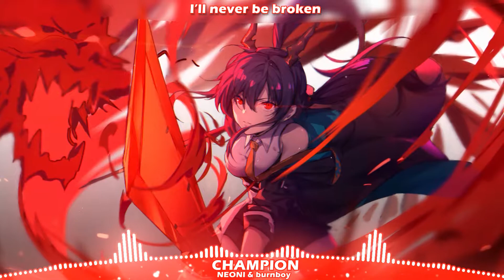Nightcore - CHAMPION (NEONI & burnboy)〖Lyrics〗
🎵Track Information
Song: NEONI and burnboy - CHAMPION (lyric video)

🎧Support
➥ Follow Neoni

📝 Lyrics
[Verse]
The battle’s coming now
The fury shakes the ground
I’ve come to take my crown
I’m rising up my heart is pounding
Ready or not the clock is counting down

[Chorus]
Whoa
I was born for greatness
Whoa
A legend in the making
Deep in my bones
Oh yeah I know
I am
I am the champion
Whoa
Come on try and take it
Whoa
It all comes down to this and

[Verse]
You know I’m out for blood
I’m feeling dangerous
I just can’t get enough

[Pre Chorus]
This is my moment yeah

[Chorus]
Whoa
Whoa
I am
Whoa
Come on try to take it
Whoa
I am
I am the
I am the
I am

[Bridge]
I know where I’m going
I have been chosen
I’ll never be broken
A clashing of titans
A battle of giants
Take a moment of silence

[Chorus]
Whoa
Whoa
I am
Whoa
Whoa
I am
I am the
I am the
I am